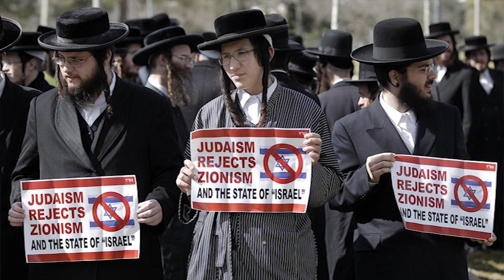Jakie są rodzaje Żydów? | Polski Żyd Vlog #4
Witam Państwa tu Adar Blumenstein i dzisiaj porozmawiamy o tym jakie są rodzaje Żydów i jak je rozróżniać. Pozdrawiam!